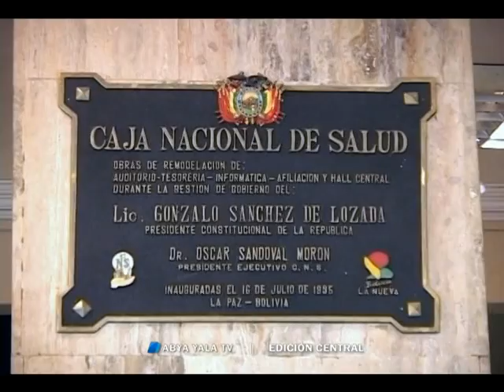Jubilados rechazan proyecto de la COB sobre la CNS-20 sep 2016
(Abya Yala Digital).- La Confederación Nacional de Jubilados de Bolivia rechaza el anteproyecto de ley de la Central Obrera Boliviana, COB, para reestructurar la Caja Nacional de Salud.(video)